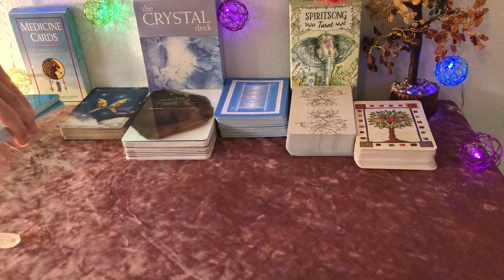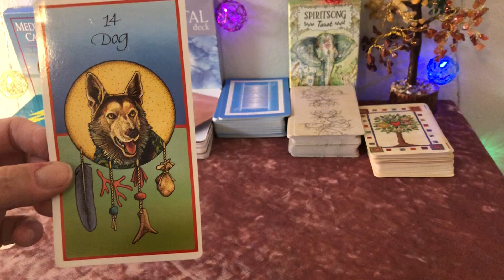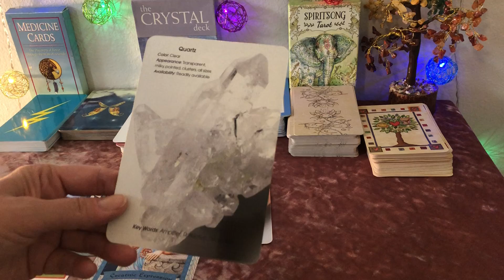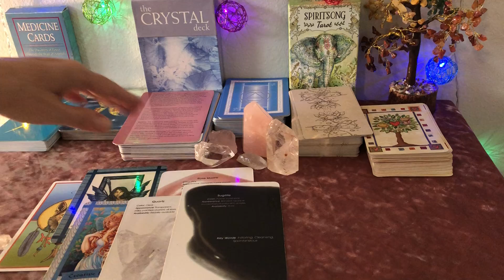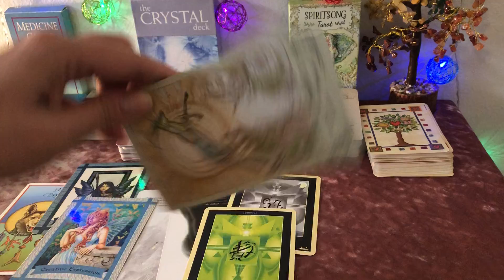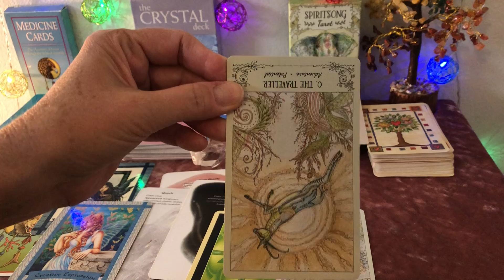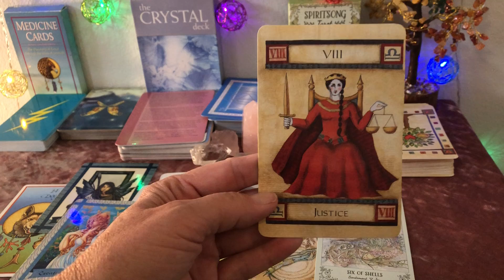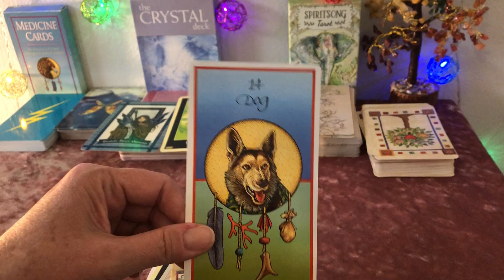TIMELESS CRYSTAL TAROT READING 🔮YOU STOOD YOUR GROUND! HERE COMES JUSTICE!!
Timeless Crystal Tarot Reading

Fairy Oracle Cards, Traditional Tarot Cards, Crystal Oracle Cards all used for this reading